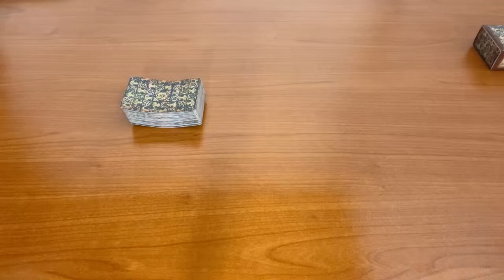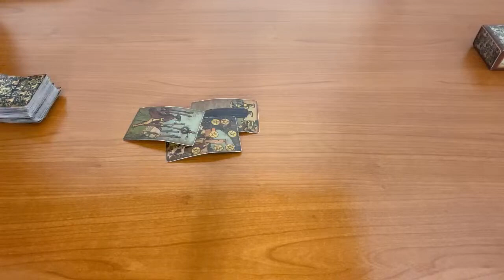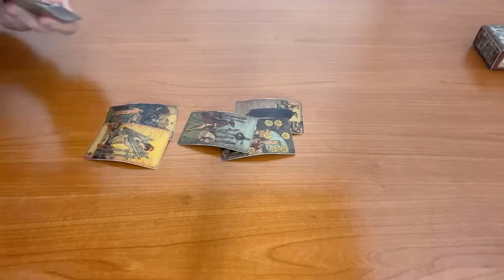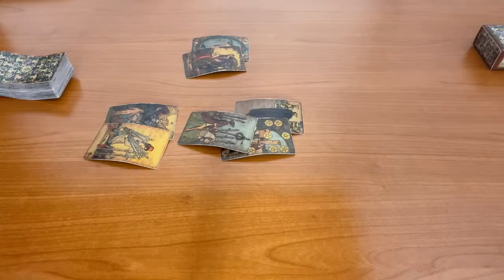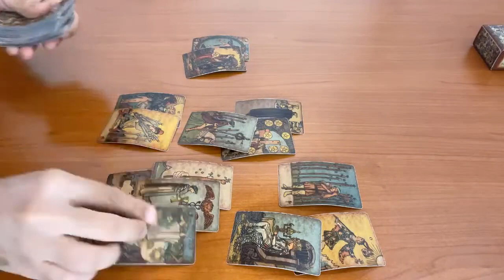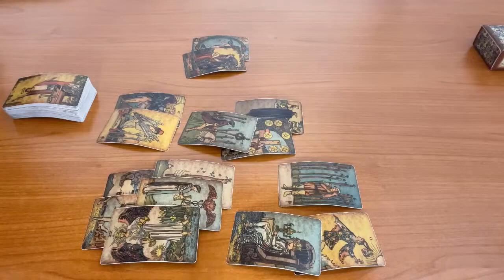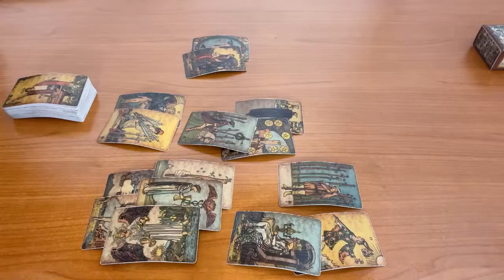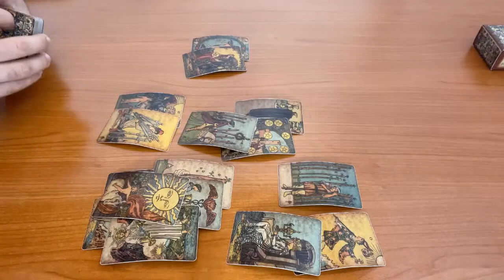AQUARIUS - Reconnecting again? Be careful… (December 27-31)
(Limited Availability)